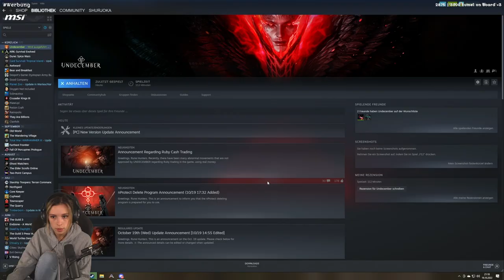ES KRABBELT ÜBERALL | UNDECEMBER Highlights!